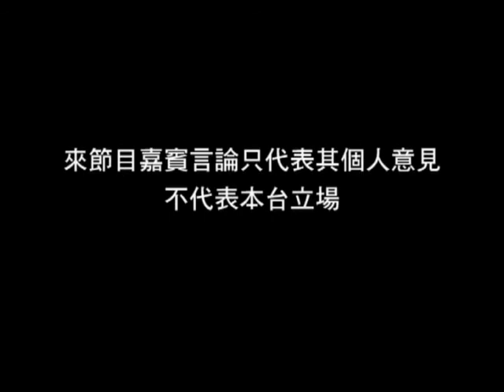《呻吟透視》第113集：基督徒當選食白票(一)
網址： (內有短片、文章及資訊)